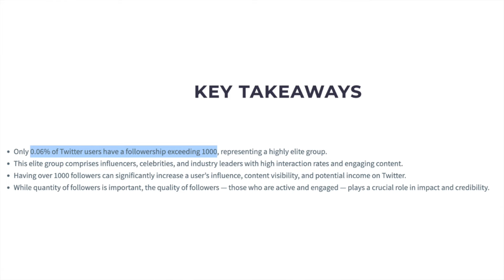The Truth About "Side Hustles"